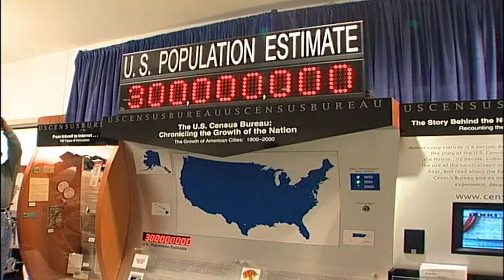Supreme Court allows Trump to end census count early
By Mike Schneider | Associated PressThe U. S.  Supreme Court on Tuesday stopped the once-a-decade head count of every U. S.  resident from continuing through the end of October. President Donald Trumps administration had asked the nations high court to suspend a district courts order permitting the 2020 census to continue through the end of the month.  The Trump administration argued that the head count needed to end immediately so the U. S.  Census Bureau had enough time to crunch the numbers before a congressionally mandated year-end deadline for turning in figures used for deciding how many congressional seats each state gets. A coalition of local governments and civil rights groups had sued the Trump administration, arguing that minorities and others in hard-to-count communities would be missed if the count ended early.  They said the census schedule was cut short to accommodate a July order from Trump that would exclude people in the country illegally from the numbers used to decide how many congressional seats each state gets. Associate Justice Sonia Sotomayor dissented. Moreover, meeting the deadline at the expense of the accuracy of the census is not a cost worth paying, especially when the Government has failed to show why it could not bear the lesser cost of expending more resources to meet the deadline or continuing its prior efforts to seek an extension from Congress, Sotomayor wrote. Last month, U. S.  District Judge Lucy Koh in San Jose, California sided with the plaintiffs and issued an injunction which suspended a Sept.  30 deadline for finishing the 2020 census and a Dec.  31 deadline for submitting numbers used to determine how many congressional seats each state gets  a process known as apportionment.  That caused the deadlines to revert back to a previous Census Bureau plan that had field operations ending Oct.  31 and the reporting of apportionment figures at the end of April 2021. When the Census Bureau, and the